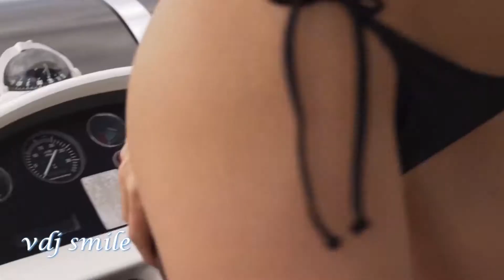Mr President Coco Jambo Remix 1080 x 1920 Supermadels Modelos